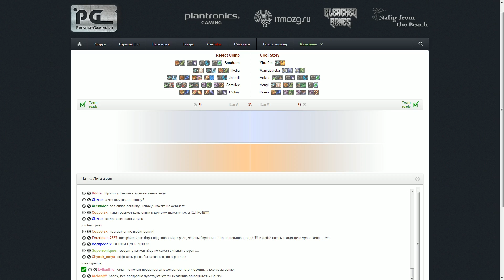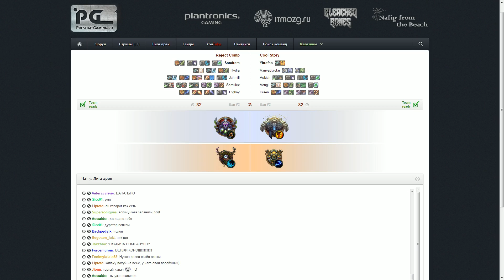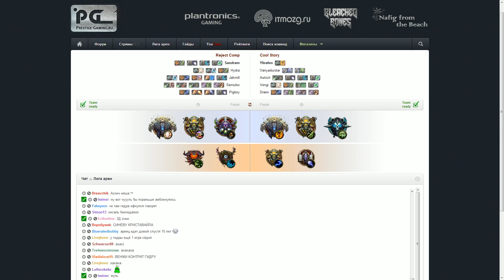League of Arenas: Reject Comp vs Cool Story - 2nd game/RU